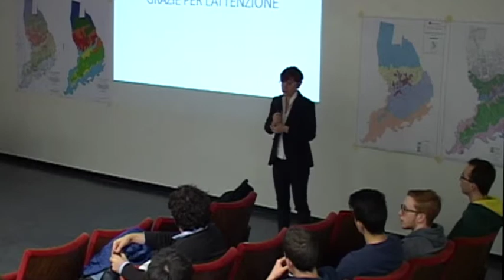Analisi idraulica e geologica, le conclusioni e le domande [Pordenone più facile]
Le conclusioni dell'assessore Martina Toffolo e le domande dei cittadini al termine dell'incontro di presentazione delle indagini idraulica e geologica sul territorio pordenonese.

La sicurezza idraulica e la situazione geologica del territorio di Pordenone
22 gennaio 2015